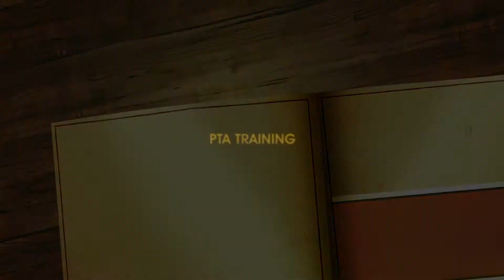Community Mobilisation SMC Programme